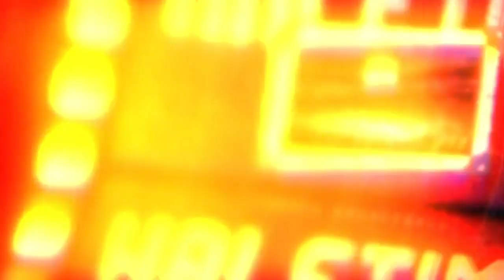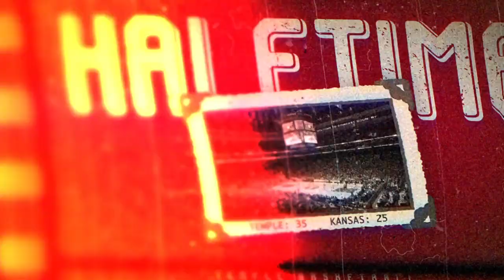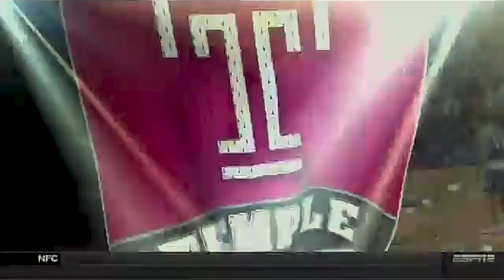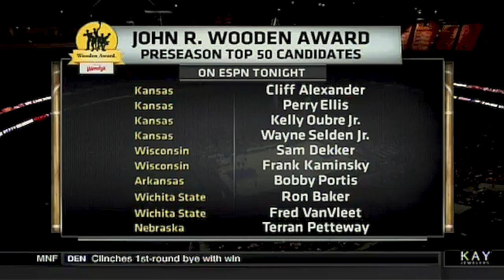Cherry and White Classic: MBB vs. #10 Kansas (12/22/14)